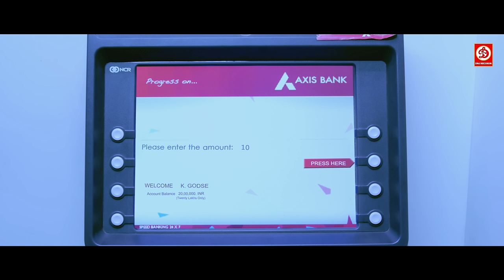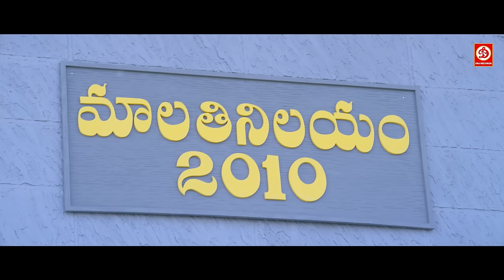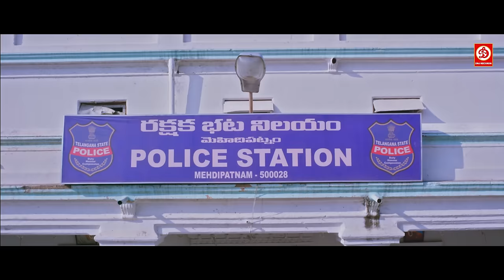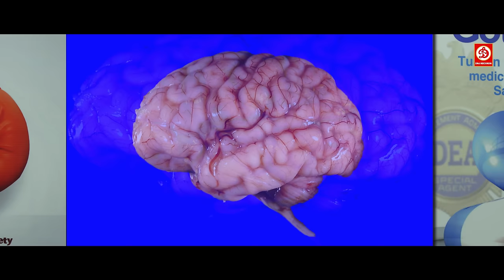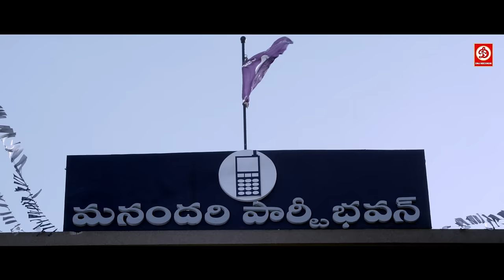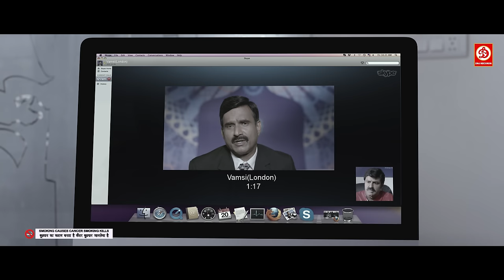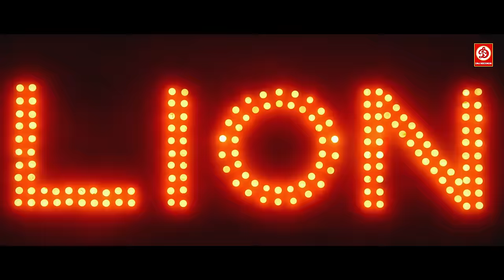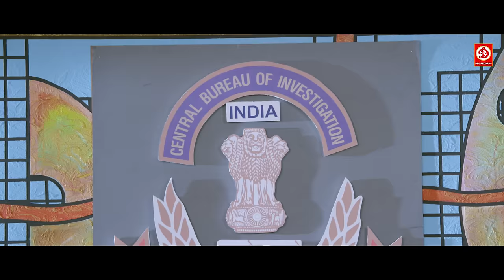Ek Tsunami Jwalamukhi Full Hindi Dubbed Movie | NBK, Radhika & Trisha | Telugu Dubbed Hindi Movies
Ek Tsunami Jwalamukhi (Lion) is a psychological thriller film produced by Rudrapati Ramana Rao under SLV cinema banner, directed by Satyadev. The film stars Nandamuri Balakrishna, Trisha Krishnan, Radhika Apte in the lead roles. Music is handled by Mani Sharma. The movie is first debut to director Satyadev.